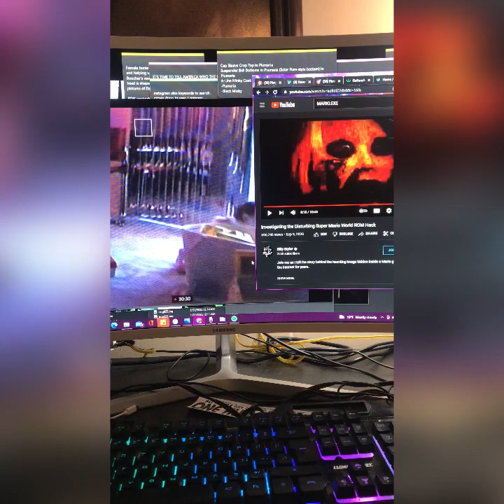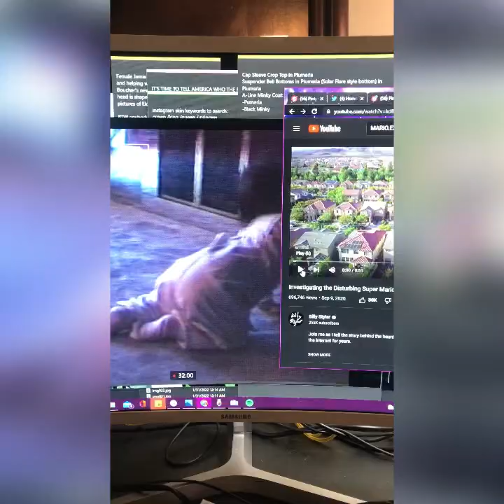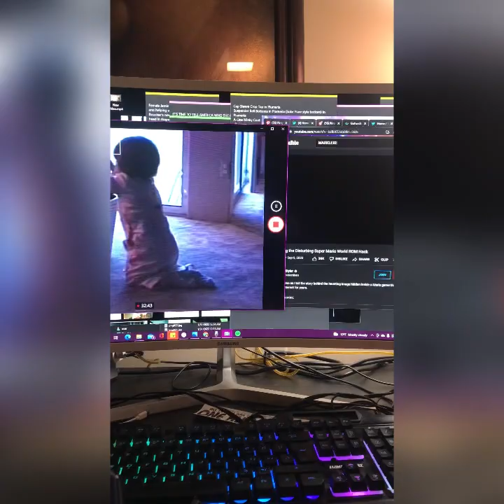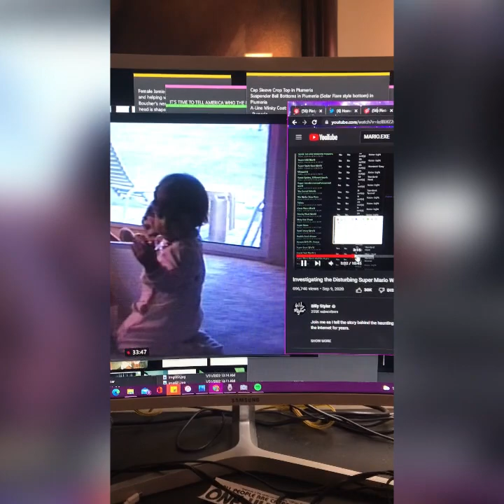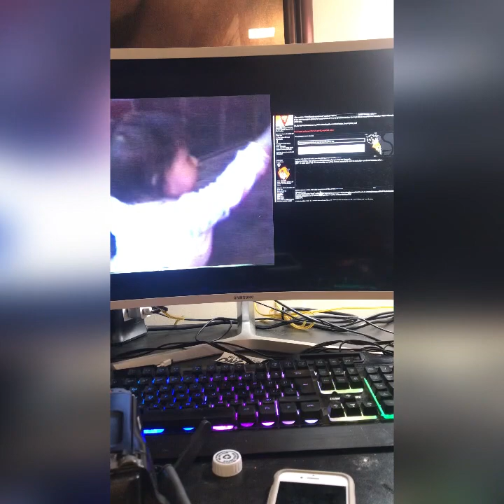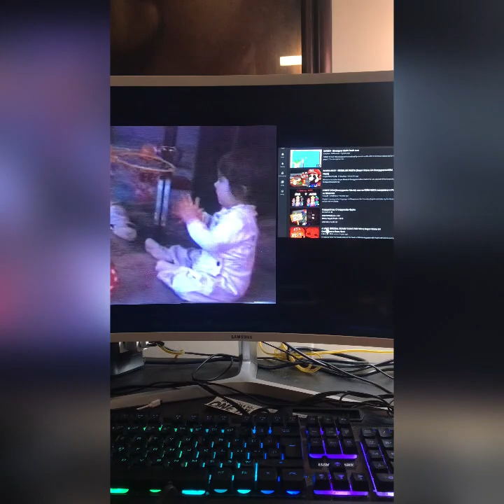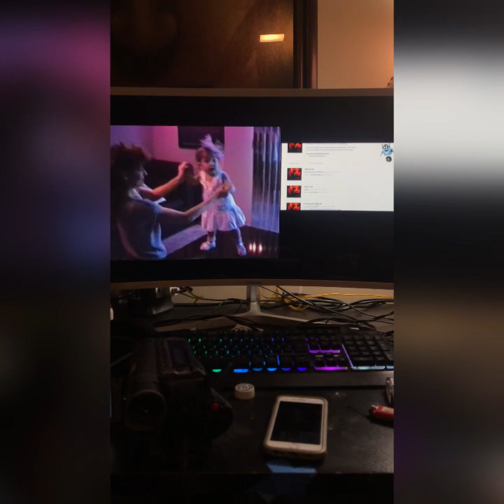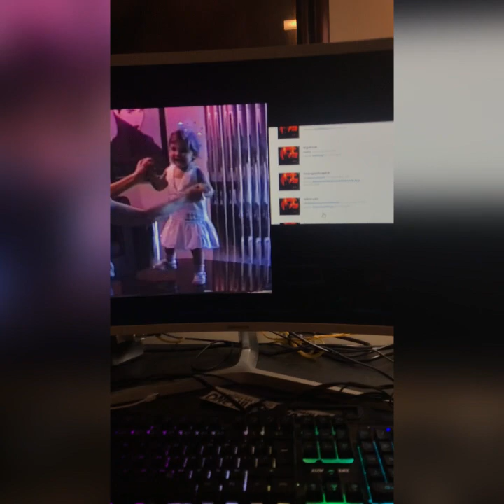I am Nikki Foglia and this is me as a baby (My father and I were the victims 1988 home invasion)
I am Nikki Foglia and this is me as a baby (My father and I were the victims 1988 home invasion PHOTO OF MY FACE SKINNED OF SUPER MARIO WORLD ROM HACK - SUPER NINTENDO)